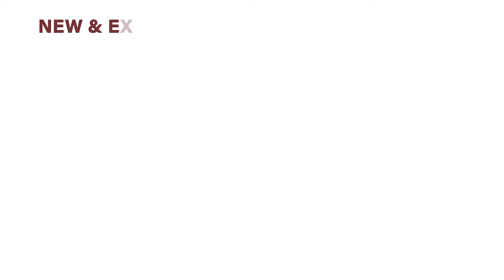Introducing "State of Art Banquet Interior" | ( Best of contemporary Theme) | Anupam Royals Designs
✨ NEW & EXCLUSIVE BANQUET INTERIOR DESIGNS INTRODUCED ✨

✅ Complete Banquet Interior Project in just 4️⃣5️⃣ Days

✅ Complete A To Z project
( From measurement, production, installation, with lighting ) delivered by us

✅   1️⃣2️⃣6️⃣➕ Banquet interior delivered successfully by us in just last 2️⃣ years

✅ Completely Moduler, easy to shift, replace and 100% Maintenance free

👉🏻 FOR EXCLUSIVE BANQUET INTERIOR PLANNING & 3D DESIGNS

Contact [ MR. RAM ]

Regards
ANUPAM ROYALS